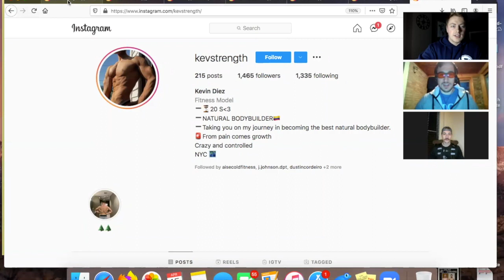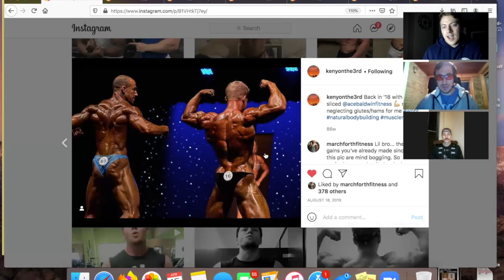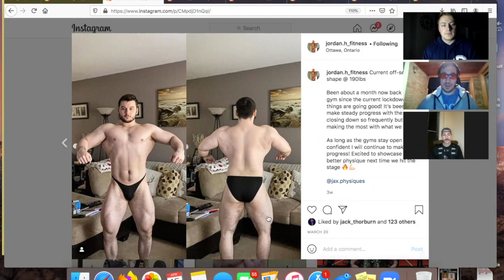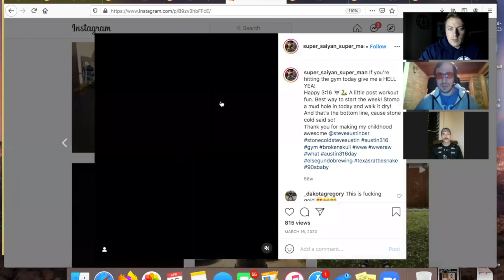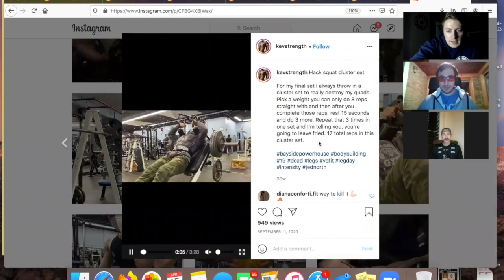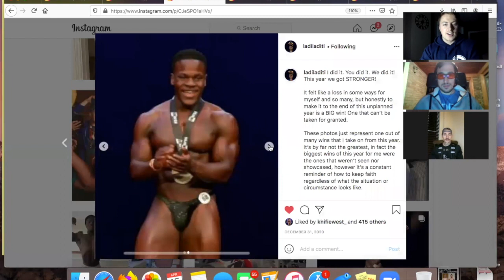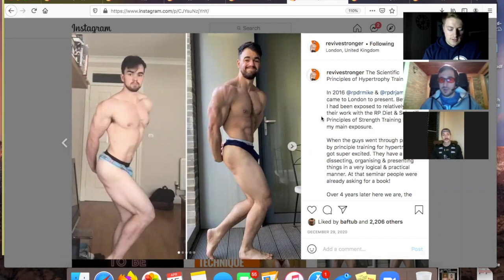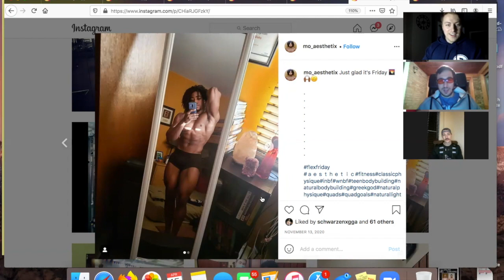NATTY NEWS DAILY #26 | Nattys On The Rise Vol. 1 | Josh Kenyon, Steve Hall, and more!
Episode #26 of Natty News Daily!
In this episode we change it up a little bit, discussing some athletes whom we believe are coming up the ranks and will be forces in the natural bodybuilding world for years to come.